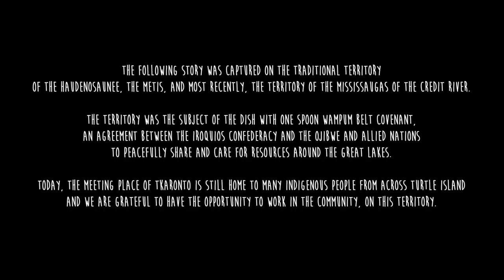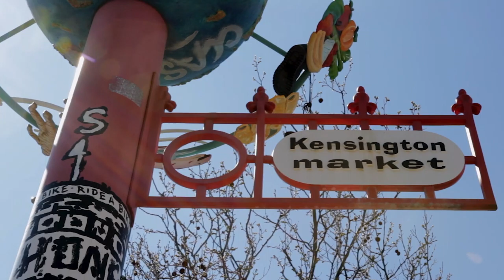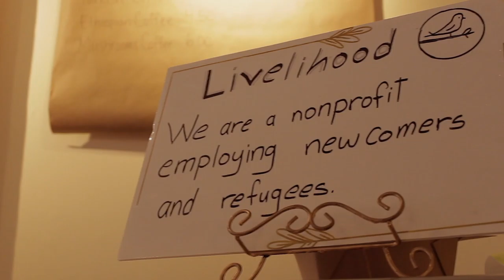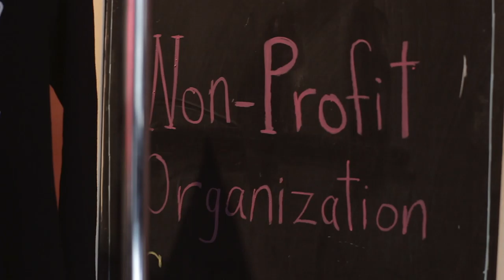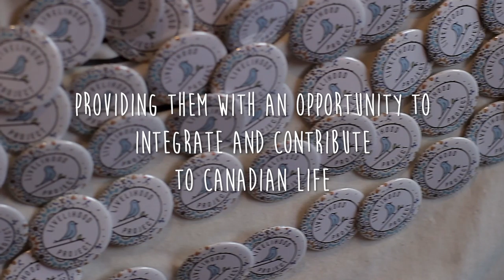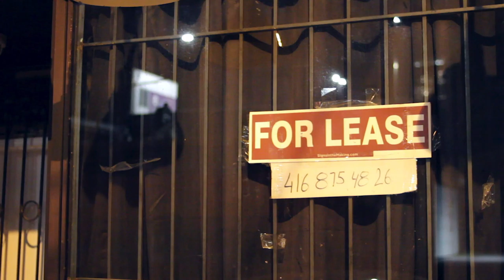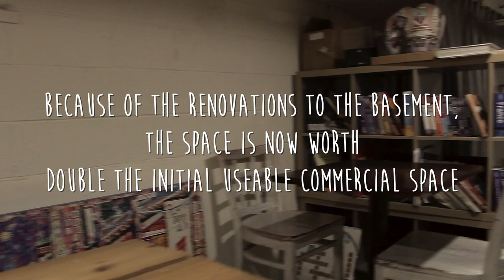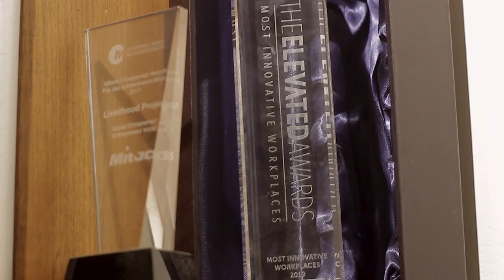Livelihood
***FINALIST - Independent Shorts Awards, November 2020***
***OFFICIAL SELECTION - Montreal Independent Film Festival, February 2021***
***OFFICIAL SELECTION - Toronto Short Film Festival 2021***
***OFFICIAL SELECTION - Toronto Indie Shorts 2021***

The story of Livelihood cafe in Kensington Market, Toronto. A project designed to give refugees and newcomers a foothold in their new city through employment.